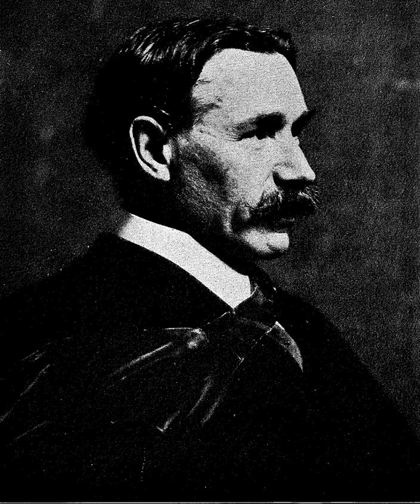Alexander Smith (chemist) | Wikipedia audio article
00:00:21 1 Biography
00:03:25 2 Family
00:03:53 3 Publications

- Socrates

SUMMARY
Prof Alexander Smith FRSE LLD (11 September 1865 – 8 September 1922) was a Scottish chemist, who spent his working life teaching in the universities of America.